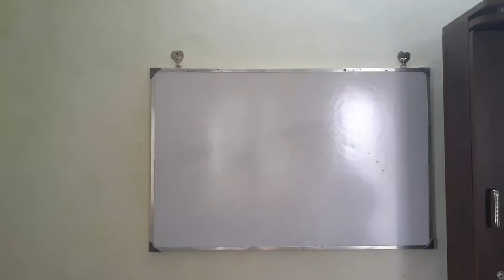DataCenter | Best Cloud Service Provider | CSP | AWS | GCP | Microsoft Azure | Explained in Hindi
Introduction to Building Management System (BMS)